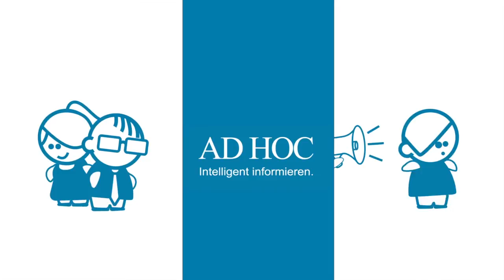2D-Animation: AD HOC PR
Kurz erklärt, intelligent informiert

AD HOC PR in kurzen Worten erklärt und trotzdem alles gesagt. Die Agentur für Public Relations aus Gütersloh AD HOC PR wollte genau diesen Effekt mit ihrem Imagevideo erzielen und beauftragte ams mit der Produktion eines animierten Videos in 2D.